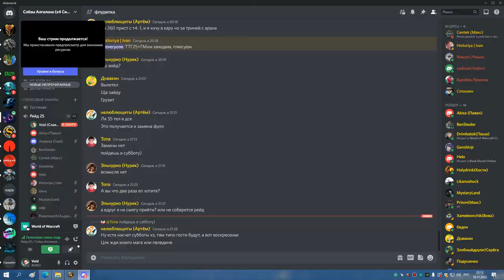ТТГ 25 СОВА РДРУ 10 11 22